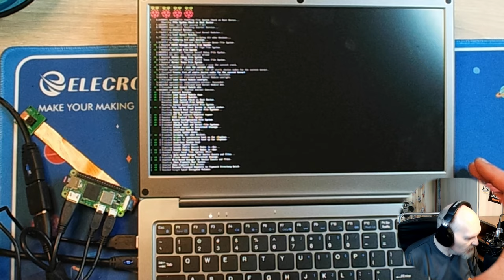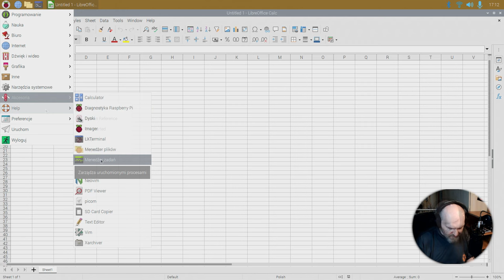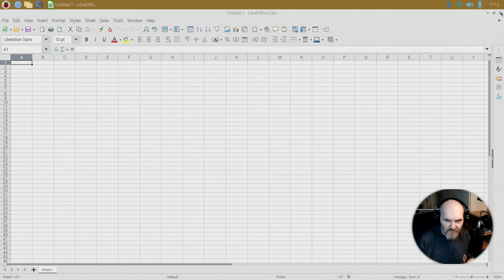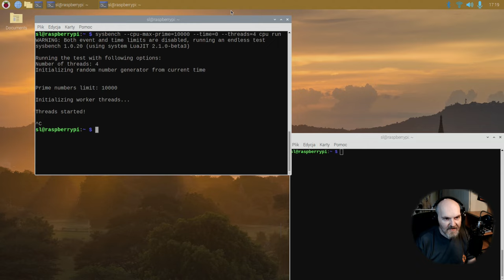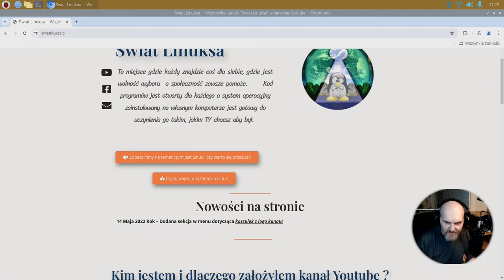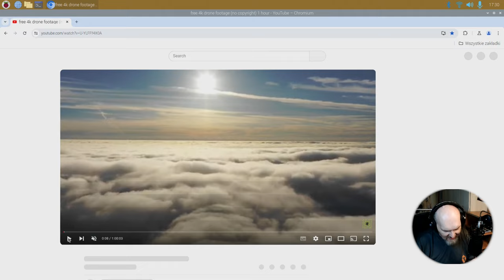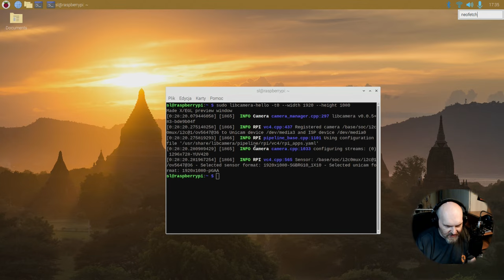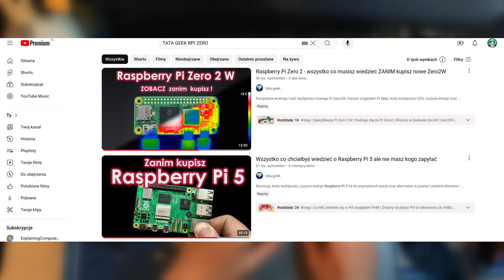Mały ale wariat - Raspberry Pi ZERO 2W - Czy maleństwo da radę jako daily desktop ? Linux na maluchu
Raspberry Pi ZERO 2W czyli najmniejszy komputer jedno płytkowy. Czy da się na nim pracować w trybie graficznym na 4 rdzeniach 64-bit ARM Cortex-A53, 512 MB RAM oraz karta SD ? Da radę z serwisem YouTube ? Zapraszam na film..
@Elecrow - Thanks for send crowview note 14 for review !!

Czasówka:
00:00 Ojciec i jego maleństwo
00:45 Chwila sprzętowa czyli co i na czym i dzięki czemu
06:17 Zerówka i desktop czyli męczymy małego aż drzazgi lecą
12:04 Co z przeglądarką i YouTube?
17:51 Zero 2W jako kamera monitoringu
19:37 Podsumowanie i podziękowania